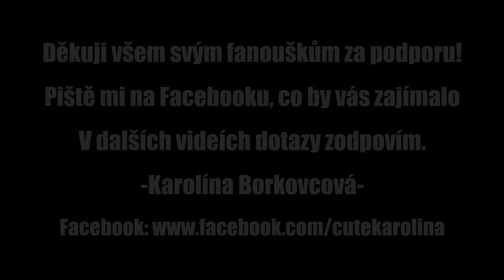Female Bodybuilder Karolina Borkovcova - How I Do Off Season 2015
Documentary of female bodybuilder Karolina Borkovcova.